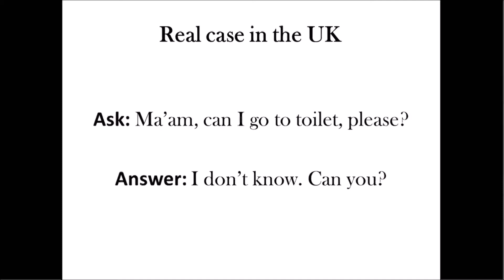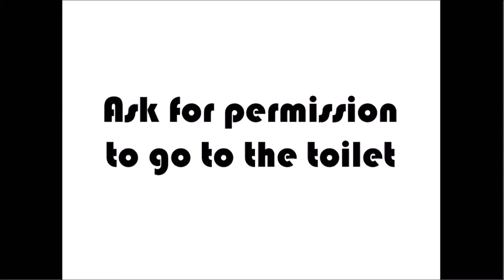What's wrong with saying "Can I go to toilet, please?" in 1.5 mins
includes movie clips from Boys and Girls